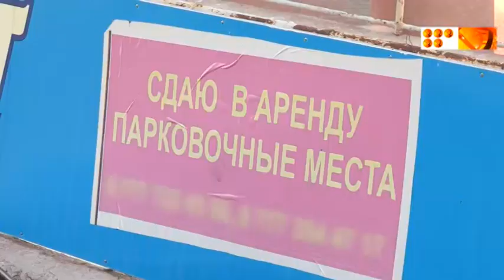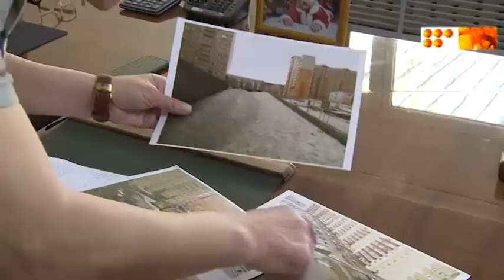Чужие в собственном дворе